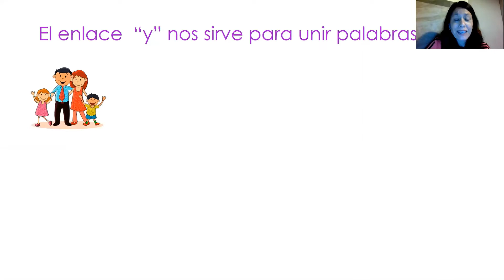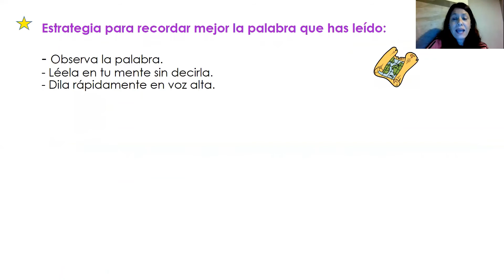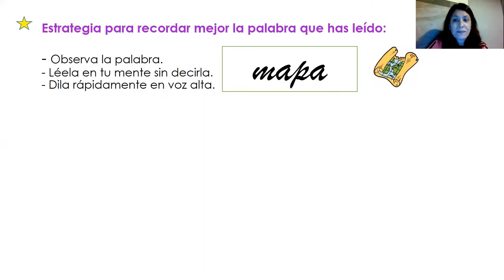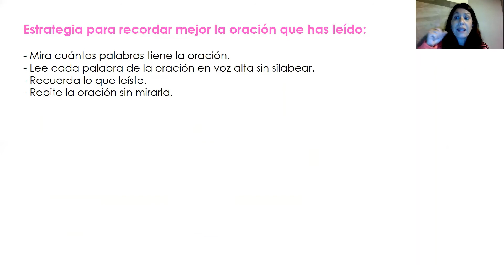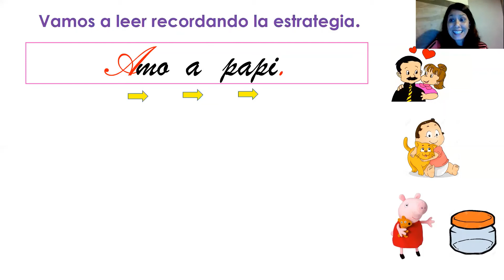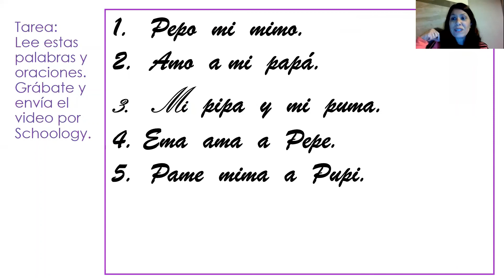Lectura de palabras y oraciones con P y M Fabi